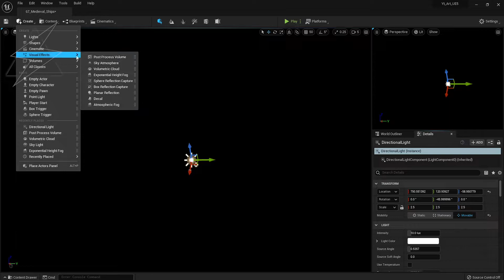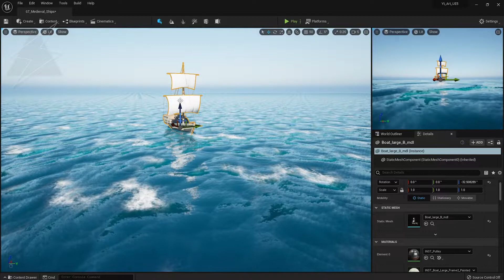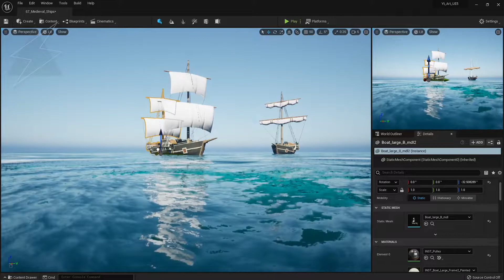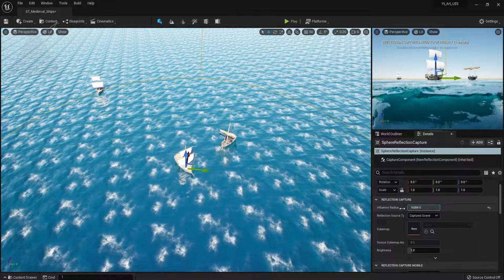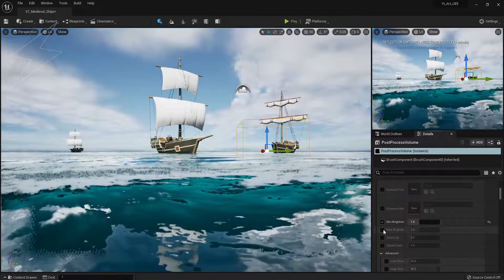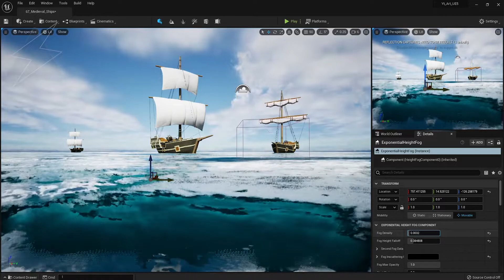Unreal Engine 5 Simple Environment Medieval Ships #67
Creating a simple environment Medieval Ships in unreal engine 5.